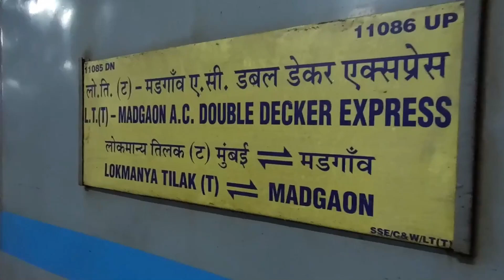BEAUTY OF KONKAN RAILWAYS DURING MONSOON ||Monsoon Journey in 11085 Goa AC Double Decker Express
11085/Mumbai LTT - Madgaon AC Double Decker Express
मुंबई लोकमान्य टिळक टर्मिनस - मडगाव वातानुकूलित डबल डेकर एक्सप्रेस .
.   मुंबई लोकमान्य तिलक टर्मिनस - मडगाँव वातानुकूलित डबल डेकर एक्सप्रेस.

.Hey guys i have recreated the train journey which i did 2years back so do enjoy the Vlog amd leme know in the comment section.

1.Camera- Canon EOS 200D & SJ CAM 7 Star
2.Tripod=JOBY GORILLA POD